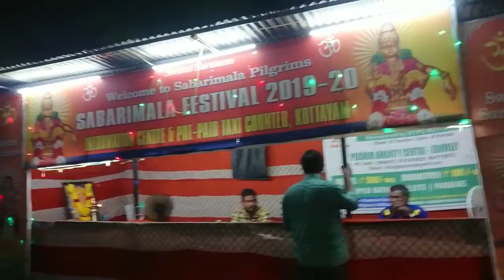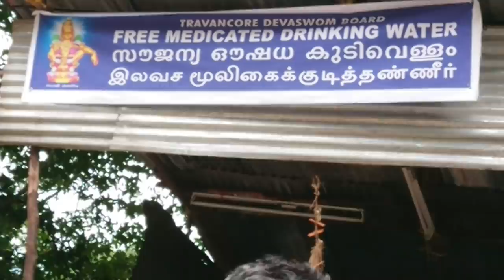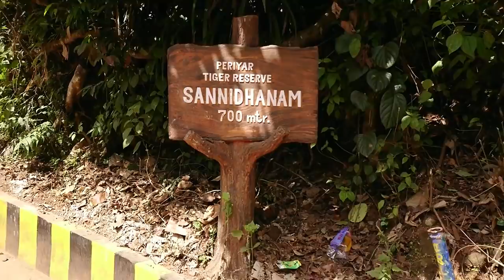SABARIMALA YATRA 2019 Ambur to Aiyyappa.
Sabarimala yatra from AMBUR to AIYYAPPA.

Sabarimala is a Hindu pilgrimage centre located at the Periyar Tiger Reserve in the Western Ghat mountain ranges of Pathanamthitta District, in Kerala (India).Sabarimala Temple, dedicated to Lord Ayyappa, is the most famous temples in Kerala, India. The temple is situated on a hilltop (about 4,133 feet above sea level) named Sabarimala in Pathanamthitta district.Sabarimala temple is one of the oldest existing temples in India. the temple is at least 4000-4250 years old.
It is one of the largest annual pilgrimages in the world, with an estimated over 100 million devotees visiting every year,Sabarimala temple is open to all religion. There is a place near the temple; east to Sannidhanam, dedicated to the Vavar (a sufi and friend of Lord Ayyappa)

Sabarimala Sree Dharma Sastha Temple is not open throughout the year. It is open for worship only during the days of Mandalapooja,(approximately 15 November to 26 December)

April 14 and the first five days of each Malayalam month. It is said that the pilgrims have to follow fasting for 41 days to cleanse their minds before going to Sabarimala.Sabarimala pilgrims can be identified easily, as they wear black or blue dress. They do not shave until the completion of the pilgrimage, and smear Vibhuti or sandal paste on their forehead.The devotees follow only a lacto-vegetarianism diet, follow celibacy, follow teetotalism, not use any profanity, allow the hair. They must try their maximum to help

others, and see everything around them as lord Ayyappa.

The journey to the temple is to be taken through difficult paths in the forest as the vehicles can go only up to Pampa.From Pamba,all the pilgrims begin trekking the steep mountain path of mountains till SabariMala This forest route is now highly developed, with emergency shops and medical aid by the sides, and supporting aid is provided to the pilgrims while climbing the steep slope, which

used to be a mere trail through dense jungle. The elderly pilgrims are lifted by men on bamboo chairs till the top, on being paid.

Dolly service is available from Pamba to Sannidhanam for those who are unable to walk the heights.

Cigeratte smoking, Alcholic drinks and plastic goods are strictly banned at Pamba and Sabarimala.

As Sabarimala Ayyappa is 'Nithya Brahmachari' (celibate) women between the 10-50 age group are not allowed to enter Sabarimala. Such women who try to enter Sabarimala will be prevented by Temple authorities.

Only pilgrims who have obsered Vrutham alone are allowed entry through the holly Pathinettampadi. They have to carry Irumudikettu (Pallikettu)also